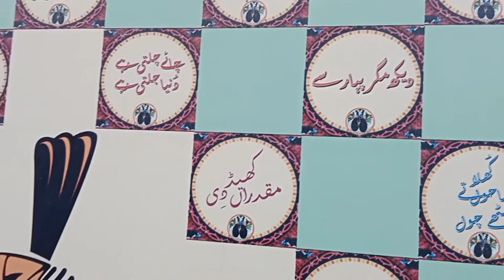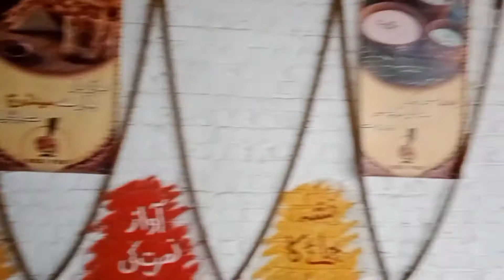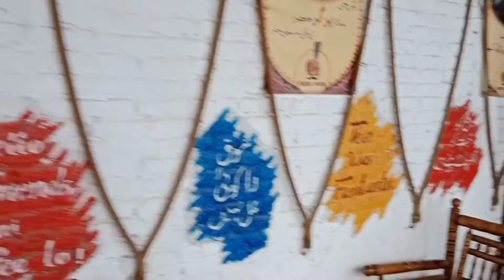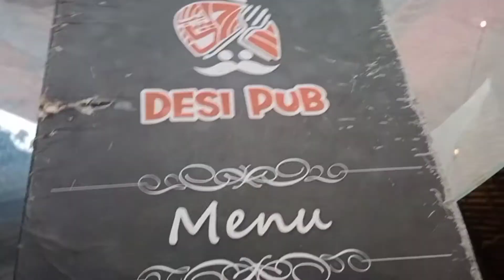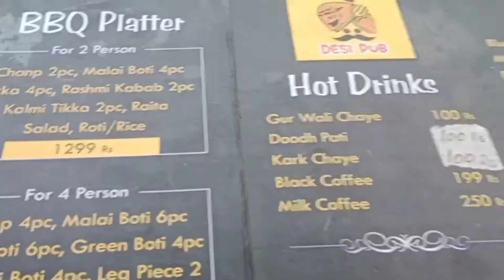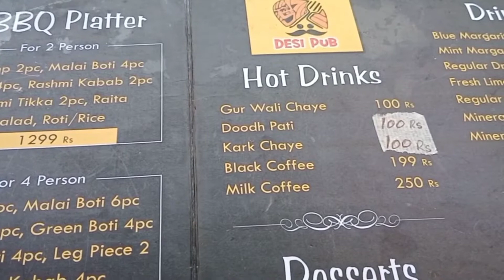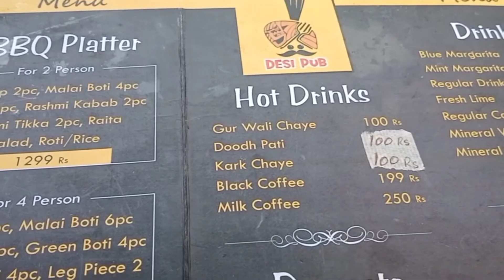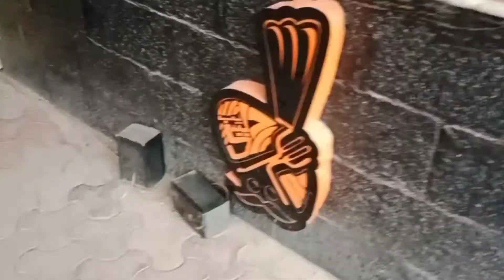Desipub Gujrat|Pakistan street food/vlog7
Gujrat street food,desipub antique and different style chai center,really enjoy and fun day,
umervlog78
khizar ka outdoorshoot.